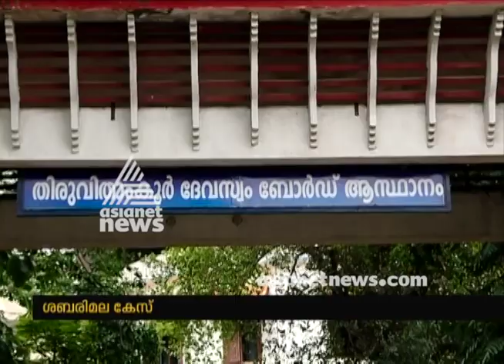Devaswom board against devaswom commissioner on sabarimala case